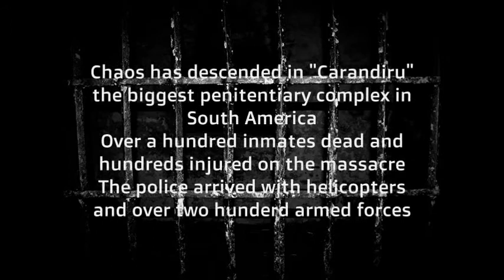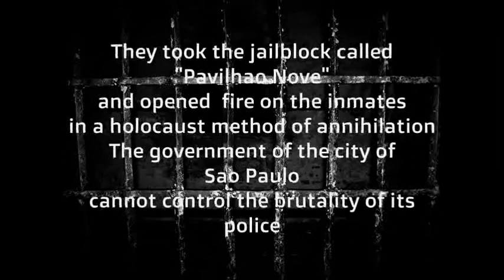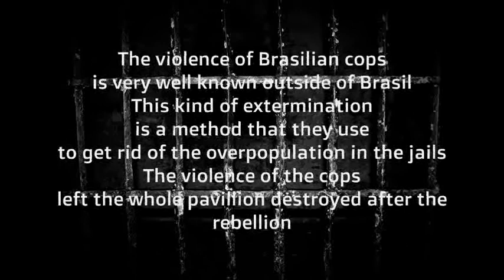SEPULTURA - Manifest (lyrics on screen)